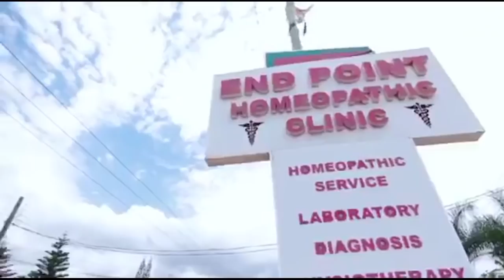Nana Agradaa tours her Ultra-Modern newly built Biggest church building with 20 seater washroom